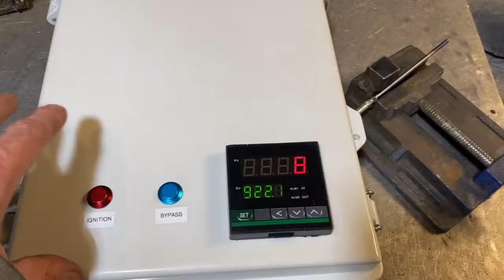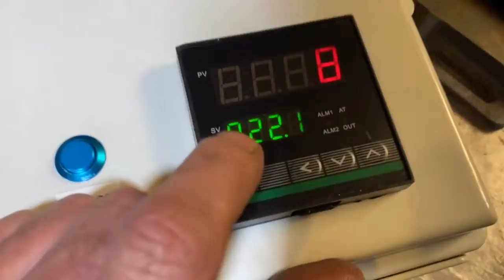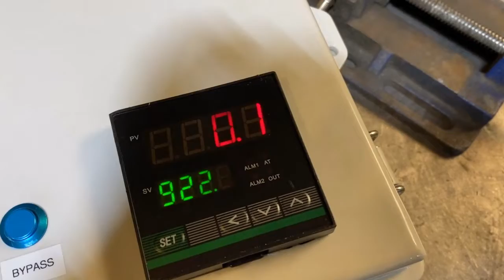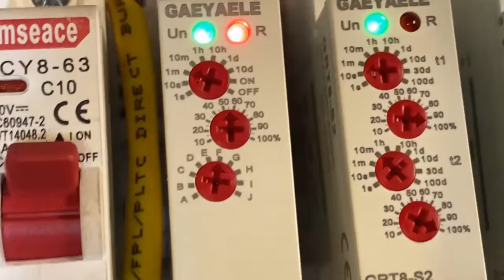Pilot burner Control box